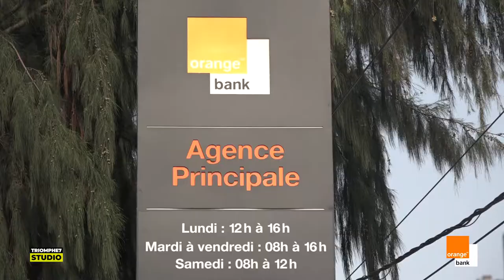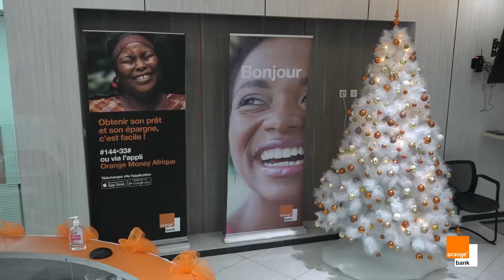Opération don de sang pour ORANGE BANK AFRICA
Nous avons assuré la couverture médiatique de l'opération sociale de ORANGE BANK AFRICA. Un acte citoyen à travers cette opération de don de sang effectuée en décembre 2020.